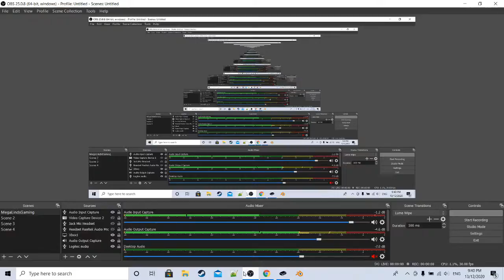Fortnite -Chapter 2 Season 5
One takedown using a legendary sniper.